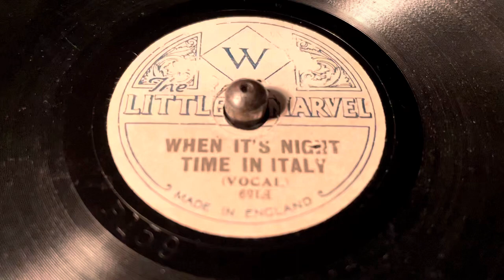Unknown artist with vocals - When It’s Night Time In Italy - 78 rpm - The Little Marvel - 1923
5 1/2 inch record.
Made in England.
Matrix: F159.
Flip: Unknown artist - Spring Song ( Concertina) - 78 rpm - The Little Marvel - 1923